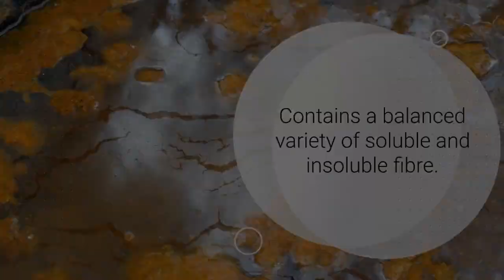Why a Fibre tablet?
Taking a fibre tablet with plenty of water approximately ½
an hour before a meal contributes to a pleasant feeling of
fullness, reducing the desire for large portions of food at
meal time.

Counters the detrimental effect of modern, processed
foodstuffs and helps maintain regularity naturally

Why NeoLife’s Fibre Tablets?
 Contains a balanced variety of soluble and insoluble fibre.

 Each serving of 4 tablets provides 2g of dietary fibre.

 Easy to swallow tablets that should always be taken with
full glass of water.

 Contains no artificial colours, flavours or preservatives.

Contains no caffeine.

Sodium free

Other Gnld-Neolife Prroducts
Acidophilus Plus - 60 Capsules (Single
All Natural Fibre - 510g
Aloe Vera Gel - 100 ml (Single
Aloe Vera Plus - 1 Litre (Single)
Ami-Tone - 90 Tablets (Single)
Balancing Tonic - 100 ml (Single
Beta Guard - 100 Tablets (Single)
Body Luv - 250 ml (Single)
Botanical Balance - 120 Tablets
Breakfast Solution - Berries n’ Cream
Breakfast Solution - Creamy Vanilla
Breakfast Solution - Rich Chocolate
Care - 1 Litre (Single)
Care - 5 Litre (Single)
Carotenoid Complex - 30 Capsules (Single)
Carotenoid Complex - 90 Capsules (Single)
Carpet Glo - 1 Litre (Single
Carpet Glo - 5 Litre (Single)
Chelated Cal-Mag with 500 IU Vitamin D3 - 90 Tablets (Single)
Chelated Zinc - 100 Tablets (Single)
Chewable All-C - 90 Tablets (Single)
Cleansing Gel - 150 ml (Single)
Cleansing Milk - 150 ml (Single)
CoQ10 - 60 Capsules (Single)
Cruciferous Plus - 60 Tablets (Single)
Detox Programme
Enriching Conditioner - 250 ml (Single)
Fantastik - 1 Litre (Single)
Fantastik - 5 Litre (Single)
Feminine Herbal Complex - 60 Tablets (Single)
Fibre Tablets - 120 Tablets (Single)
Flavonoid Complex - 60 Tablets (Single)
Formula IV - 120 Capsules (Single)
Formula IV - 60 Capsules (Single)
Formula IV Plus - 30 Sachets (Single)
Formula IV Plus - 60 Sachets (Single)
Full Motion - 90 Tablets (Single)
G1 Laundry 2 kg (Single)
Garlic Allium Complex - 60 Tablets (Single)
Gentle Makeup Remover - 100 ml (Single)
Herbal Respiratory Formula - 60 Tablets (Single)
Herbal Rest & Relax - 60 Tablets (Single)
Hydrating Serum - 30 ml (Single)
Insta-Lift Eye Gel - 15 ml (Single)
LC30 - 5 Litre (Single)
LDC (1 Litre) with Mixing Bottle
Lemon Glo - 500 ml (Single)
Light Duty Cleaner (LDC) - 1 Litre (Single)
Light Duty Cleaner (LDC) - 25 Litre (Single)
Light Duty Cleaner (LDC) - 5 Litre (Single)
Lipotropic Adjunct - 90 Tablets (Single)
Liqui-Vite - 240 ml (Single)
Magnesium Complex - 60 Tablets
Masculine Herbal Complex - 60 Tablets (Single)
Mild Revitalizing Shampoo - 250 ml (Single)
Mind Enhancement Complex - 60 Tablets (Single)
Moisturizing Cream - 75 ml (Single)
Multi - 30 Tablets (Single)
Multi-Mineral Plus Alfalfa - 60 Tablets (Single)
NeoLifeBar Fruit & Nut - 15 x 45 g Bars (Single)
NeoLifeShake - Berries n' Cream
NeoLifeShake - Creamy Vanilla
NeoLifeShake - Rich Chocolate
NeoLifeTea - 15 Sticks (Single)
Nourishing Hand & Body Lotion 250 ml (Single)
Nutriance Organic 3-STEP SYSTEM - Combination to Oily
Nutriance Organic 3-STEP SYSTEM - Normal to Dry
Nutriance Organic 3-STEP SYSTEM Plus Gentle Makeup Remover - Combination to Oily
Nutriance Organic 3-STEP SYSTEM Plus Gentle Makeup Remover - Normal to Dry
Omega-3 Salmon Oil Plus - 60 Capsules (Single)
Omega-3 Salmon Oil Plus - 90 Capsules (Single)
Oxygen Bleach 1 kg (Single)
Personal Care Concentrate - 250 ml (Single)
PhytoDefence - 30 Sachets (Single)
Pro Vitality - 30 Sachets (Single)
Pro Vitality - Pack of 4
Refreshing Bath & Shower Gel - 250 ml (Single)
Rejuvenating Rich Cream
Rich Revitalizing Shampoo - 250 ml (Single)
Soft - 1 Litre (Single)
Stage 6 - 100 Tablets (Single)
Super 10 - 5 Litre (Single)
Super 10 Fragranced - 1 Litre (Single)
Super 10 Fragranced - 25 Litre (Single)
Super 10 Fragranced - 5 Litre (Single)
Super 10 Fragranced (1 Litre) with Spray Bottle
Super Gro - 250 ml (Single)
Super Gro - 5 Litre (Single)
Tre-en-en - 120 Capsules (Single)
Tre-en-en - 60 Capsules (Single)
Ultra Hydrating Serum - 30 ml (Single)
Ultra Moisturizing Cream - 75 ml (Single)
Vegan D with Vitamin D₂/D₃ (Single)
Vita Guard - 120 Tablets (Single)
Vita Squares - 180 Tablets (Single)
Vitamin A & D - 100 Capsules (Single)
Vitamin B Complex Sustained Release - 60 Tablets (Single)
Vitamin C Sustained Release - 100 Tablets (Single)
Vitamin E 200 I.U. - 60 Capsules (Single)
Wash 'n Wax - 500 ml (Single)
Weight Loss Solution - Berries n’ Cream
Weight Loss Solution - Creamy Vanilla
Weight Loss Solution - Rich Chocolate
Wheat Germ Oil - 60 Capsules (Single)